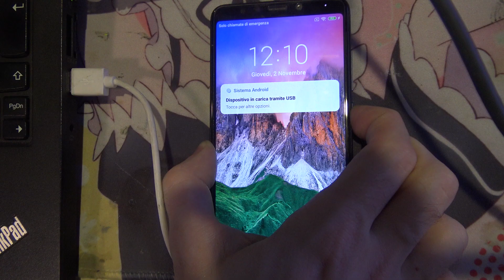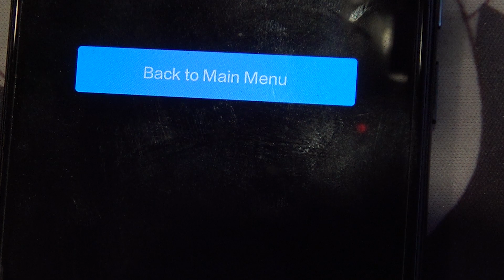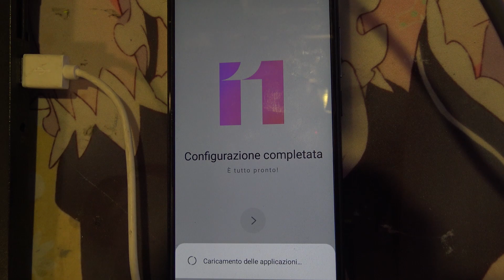Come Togliere il Mio Blocco Schermo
Non c'è bisogno di guardarsi intorno per trovare una soluzione! Credo che molte persone si trovino nella stessa situazione e tendano a sentirsi frustrate quando cercano di accedere al proprio dispositivo senza successo. In questo video vi mostreremo alcuni metodi efficaci per insegnarvi a sbloccare il blocco dello schermo del telefono e ad accedere allo smartphone con facilità.